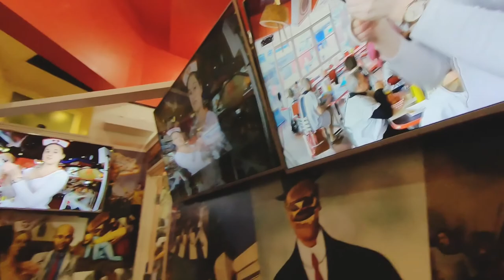LAS VEGAS TRIP | DAY 1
First night in vegas. Taking our friends to Freemont strip.